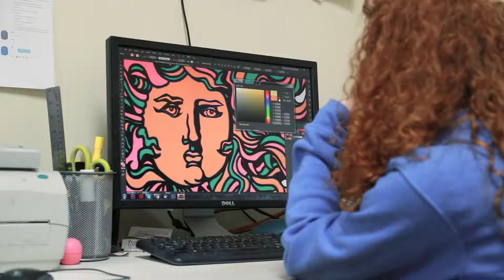From Screen to Screen